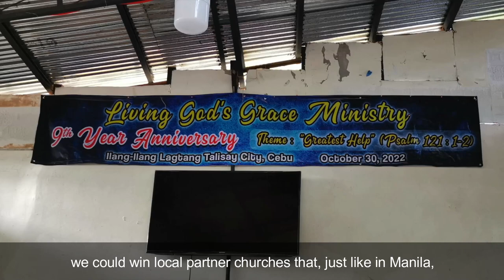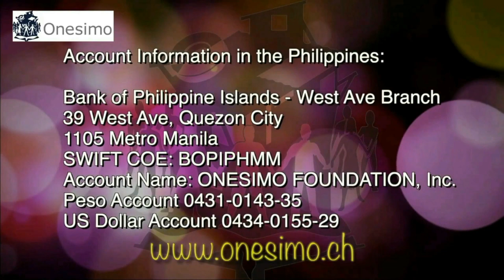Onesimo, UPDATE WITH CHRIS October 2023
Producer: Onesimo Foundation

Credits/Song: “Kaibigan ang Kailangang mo...”
Singer: Ernesto Opiasa & Armina Fortuna- Riethmueller

A Film by Uwe Mueller, Jhosh Rodriguez & Christian Schneider

OESIMO: EINE ZUKUNFT FÜR STRASSENKINDER UND GESTRANDETE JUGENDLICHE

Ihre Spende ist in der Schweiz und in Deutschland steuerabzugsberechtigt und wird zu 100 % ohne Abzug am Bestimmungsort verwendet!

IHRE HILFE KOMMT AN!

Spenden auf Konto in der Schweiz:
Account Information in Switzerland:
Postfinance:
Servants Switzerland Rotbergerstrasse 12
CH-4054 Basel IBAN: CH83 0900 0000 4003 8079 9
Verwendungszweck: Onesimo

Spenden auf Konto in Deutschland:
Account Information in Germany:
Ojcos-Stiftung, Sparkasse Odenwaldkreis
IBAN: DE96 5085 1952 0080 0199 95
BIC: HELADEF1ERB,
Verwendungszweck: ONESIMO

Bank of Philippine Islands –
West Ave Branch 39 West Ave,
Quezon City 1105 Metro Manila
SWIFT COE: BOPIPHMM
Account Name: ONESIMO FOUNDATION,
Inc. Peso Account 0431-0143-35 US Dollar Account 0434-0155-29

Kurzübersicht

Onesimo ist ein im Jahr 1996 von Schweizern und Filipinos gegründetes Hilfswerk in Manila (Philippinen). Onesimo verfolgt das Ziel, armuts- und suchtbetroffenen Kindern und Jugendlichen durch Prävention, Rehabilitation und Ausbildung eine Reintegration in die Gesellschaft zu ermöglichen und ihnen zu helfen, neue Hoffnung und neuen Lebensmut zu schöpfen.

Onesimo betreut und begleitet jährlich mehr als 600 Kinder und Jugendliche in 40 therapeutischen Lebensgemeinschaften, einem Schülerzentrum mit Tagesstätte und Drop-in für Strassenkinder sowie einem Schutzhaus für sexuell missbrauchte Mädchen.

Zudem betreibt Onesimo ausserhalb von Manila eine Ausbildungsfarm für biologische Landwirtschaft und zwei Ferien- und Schulungszentren für präventive und therapeutische Jugend- und Familienfreizeiten.

Prävention
Jedes Jahr nehmen bis zu 700 Kinder und Jugendliche an Lagern von Onesimo teil. Dort werden sie für die Konsequenzen von Schulabbruch und Drogenkonsum sensibilisiert und lernen einen Lebensstil kennen, der von christlichen Werten wie Versöhnung, Respekt und Selbstannahme geprägt wird. Diese Camps finden entweder im Schulungszentrum «Camp Rock» oder auf der Farm «Matalinting» statt und bedeuten für viele Kinder und Jugendliche die erste Begegnung mit unberührter Natur ausserhalb der Grossstadt.

Rehabilitation – therapeutische Lebensgemeinschaften
Die Lebensgemeinschaften mit den Jugendlichen befinden sich in den ärmsten Gegenden von Manila. Junge suchterkrankte Menschen arbeiten in einem Zweijahres-Programm an sich selbst: Tagesstruktur, empathische Beziehungen, Traumabewältigung, Familien-Miteinbezug, Peer-Begleitung, christliche Wertebildung, Selbstsorge und Sport sowie das fördern von neuen Fähigkeiten.  Der Grossteil der Lebensgemeinschaften wird in Partnerschaft mit Kirchen vor Ort geführt.

Ausbildung
Die meisten Jugendlichen der Onesimo-Lebensgemeinschaften schaffen den Ausstieg aus Abhängigkeit und destruktiven Lebensgewohnheiten. Der weitere Weg in die Berufswelt bleibt eine Herausforderung, weil Bildungs- und Arbeitsmöglichkeiten für sozial benachteiligte Jugendliche fehlen. Bei Onesimo werden diese Jugendlichen ihren Fähigkeiten entsprechend ausgebildet.

Das Ausbildungsprogramm führt in drei Schritten ins Erwerbsleben:

1. Alphabetisierung
Analphabeten und Schulaussteiger können bei Onesimo Lesen, Schreiben und Rechnen lernen, um Schulabschlüsse nachzuholen. Dazu bedient sich Onesimo zusammen mit den Partnerkirchen dem staatlich anerkannten ALS (Alternative Learning System), um in der Schulbildung aufzuholen.
Jüngere Kinder der Strasse werden in einem Schülerzentrum durch die staatliche Schule mit zusätzlichem Unterricht und Coaching begleitet.

2. Berufsbildung in verschiedenen Tätigkeitsfeldern
Bei Onesimo erwerben die Jugendlichen fachliche Grundlagen in verschiedenen Erwerbstätigkeiten. Alle Programmteilnehmenden haben nach dem zweijährigen Onesimo-Programm zwei bis vier Zertifikate in einem Berufskurs wie beispielsweise Schweisser, Elektriker, Autoservice, Massage, Coiffeur, Chauffeur, Textilverarbeitung, Kochen, Partyservice, Raumpflege oder Farming.

3. Integration ins Erwerbsleben
Nach der Ausbildung folgt die Bewährung in der Arbeitswelt. Onesimo unterstützt die Jugendlichen bei der Arbeitssuche und begleitet sie in der Anfangsphase einer neuen Anstellung. Onesimo und Partnerkirchen pflegen Kontakt mit Betrieben, die den Absolventen von Onesimo eine berufsbegleitende Ausbildung ermöglichen.

Onesimo Foundation Inc.

No. 33 Tandang Sora Avenue,
Brgy. Tandang Sora, Quezon City, Philippines

Dr. Tomas Wartenweiler, International Coordinator, Amselstrasse 22, CH-4410 Liestal